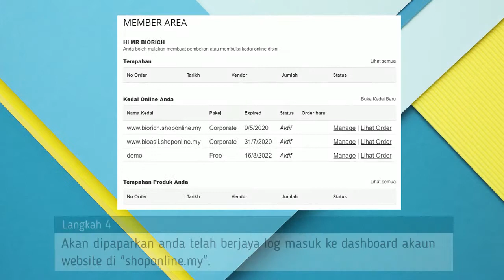Panduan Kemaskini Profil Peribadi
Cara Kemaskini Profil Peribadi Web Shoponline D3 untuk ahli Biorich.

Sila hubungi syarikat (BIORICH) untuk keterangan lanjut :-
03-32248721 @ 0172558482